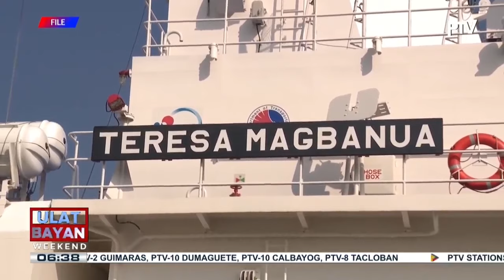UlatBayanWeekend | PCG, pananatilihin ang strategic presence sa buong bansa